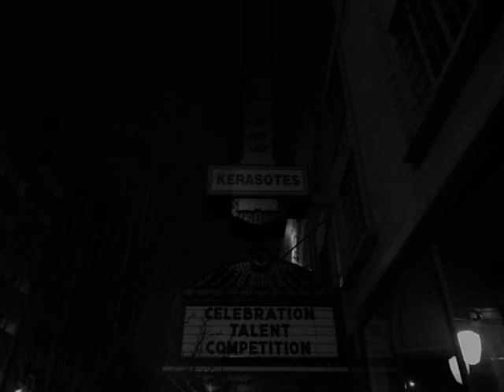Dirt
Me, walking around Rockford Illinois with a lovely young woman. I am playing a song I wrote on a melodica, and I am also singing. We are walking around the lovely Coronado Theatre in beautiful Downtown, Rockford, Illinois.